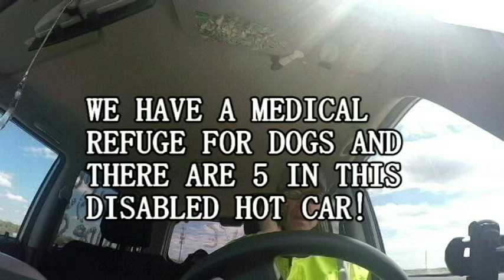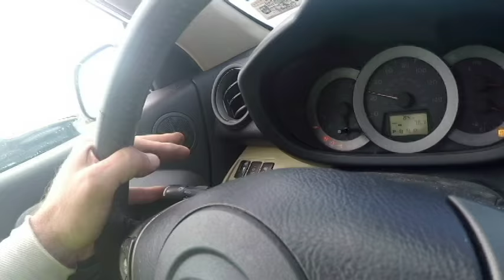COP HELPS HERO!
Watch what happens at 130 feet with cars & trucks passing by us narrowly at 60-70mph! Disabled car had no AC on a hot day with 5 dogs and one cat inside!
Big Love from Texas,
Uncle Mullet